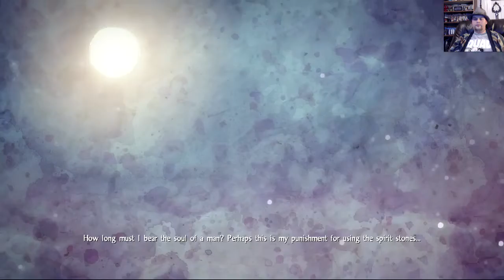Nioh DLC: Dragon Of The North (part2)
PSN: Sirhc210
BlackCross on Facebook: